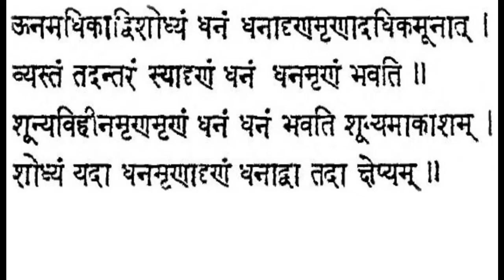జిఙ్ఞాసులైన మీకు నూతన సంవత్సర కానుకగా......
జిఙ్ఞాసులైన మీకు నూతన సంవత్సర కానుకగా. Disclaimer Under Section 107 of the Copyright Act 1976, allowance is made for 'Fair Use' for purposes such as criticism, comment, news reporting, teaching, scholarship, and research, Fair use is a permitted by copyright statute that might otherwise be infringing, Non-profit, educational or personal use tips the balance in favorcarsawful recordsryan gosling